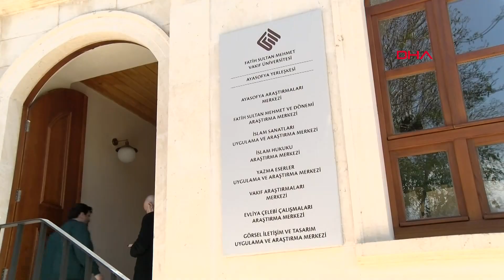Ayasofya Fatih Medresesi, 86 Yıl Sonra Yeniden Açılıyor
Kültür ve Turizm Bakanlığı Vakıflar Genel Müdürlüğü tarafından aslına uygun olarak yeniden restore edilen Ayasofya Fatih Medresesi yarın açılacak. Açılış törenine Cumhurbaşkanı Recep Tayyip Erdoğan'ın katılması da bekleniyor.
Derya EVREN-Özgür KUMANOVALI/İSTANBUL, (DHA)-